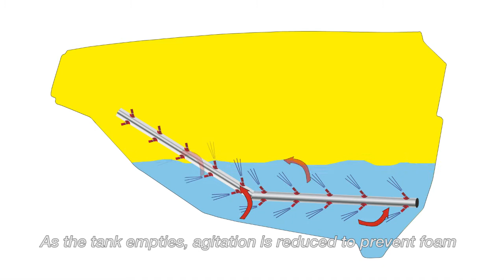AutoAgitation (COMMANDER - English)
HARDI's AutoAgitation keeps the even the heavier chemicals constantly mixed, while at the same time reducing agitation as the tank empties. This is to prevent foaming.